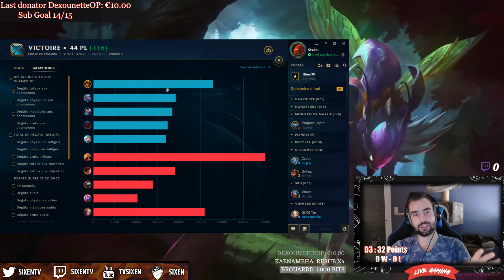LE JUNGLER POLYVALENT - JARVAN IV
Guide sur JARVAN IV, qui pour moi est le jungler le plus polyvalent de league of legends, en espérant que la vidéo vous plaira